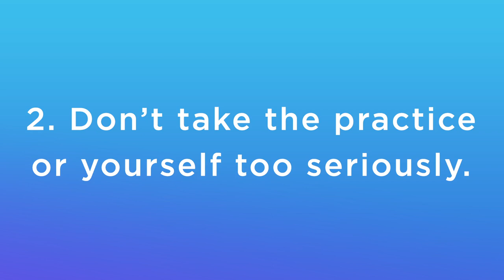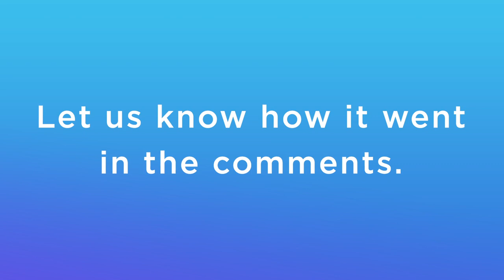Calm Challenge | Day 19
Try this 10 minute meditation.

A couple of tips:
1.  Meditation includes having a sense of humor.
2. Don’t take the practice or yourself too seriously.

Allow the breath to untangle your worried thoughts.

You can find this meditation in the Calm app. It’s called Worry (Piglet) and is part of the Winnie the Pooh Collection. Written and narrated by Tamara Levitt.

Download Calm for free at: calm.com